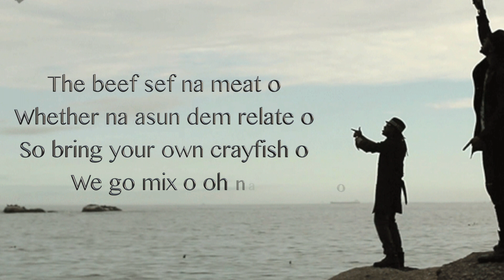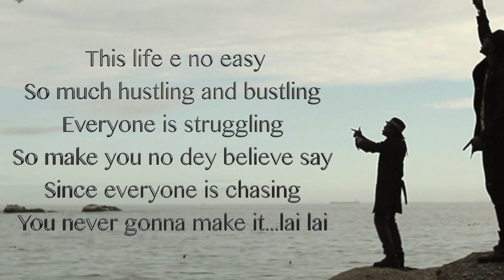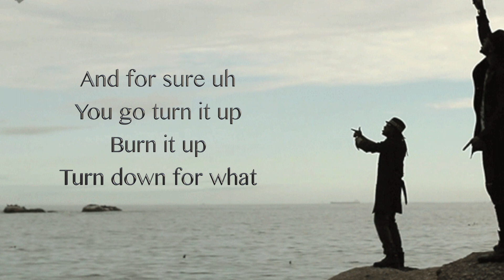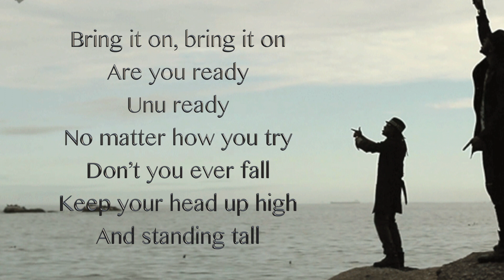PSquare - Bring it On ft. Dave Scott | Reggae Version Karaoke (instru + Lyrics)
Africa Karaoke: Bring it on ( instrumental + paroles)